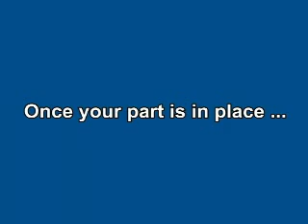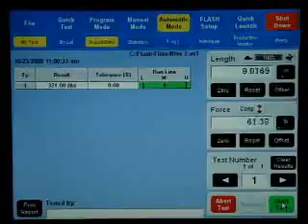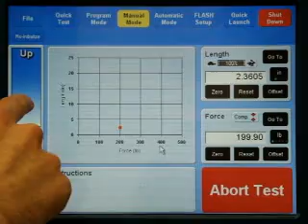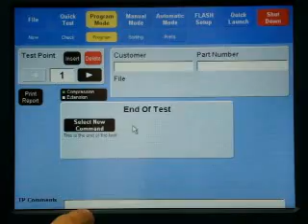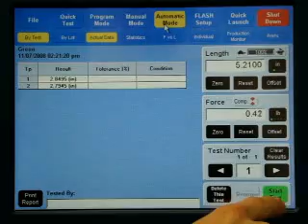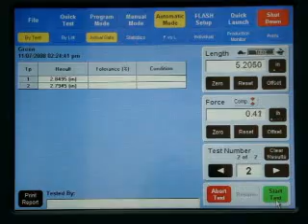FLASH Technology - Touch-Screen Simplicity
A visual demonstration of the ease of use of FLASH touch-screen technology from Larson Systems Inc.